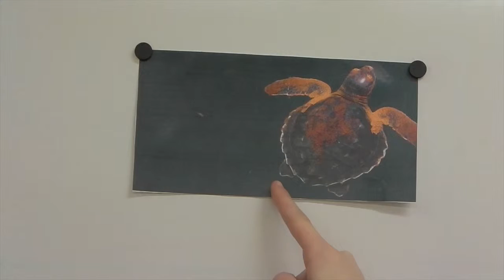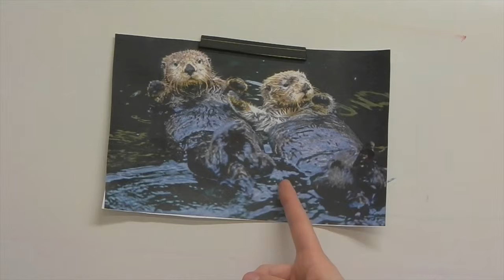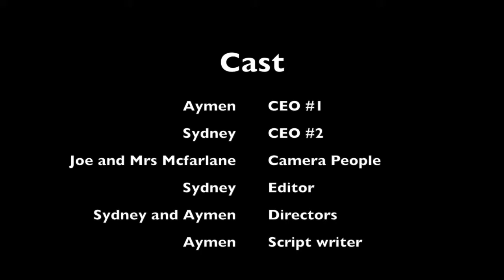Oil Pollution N24 Final